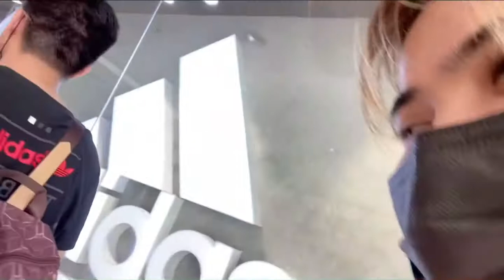Christmas Shopping + Woah!